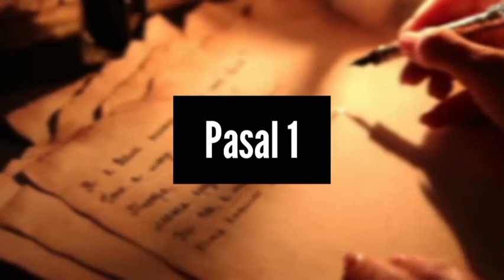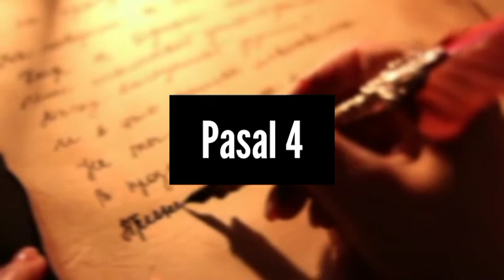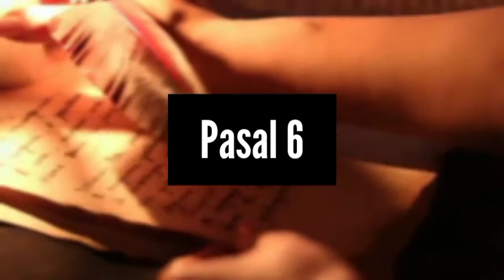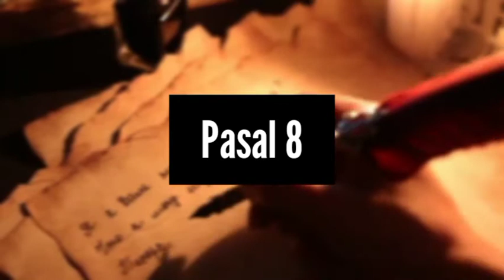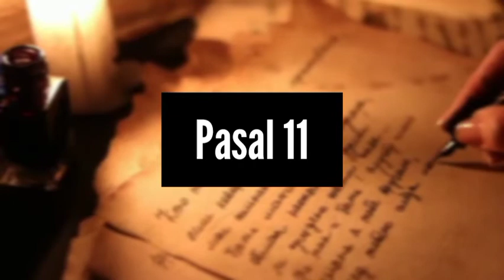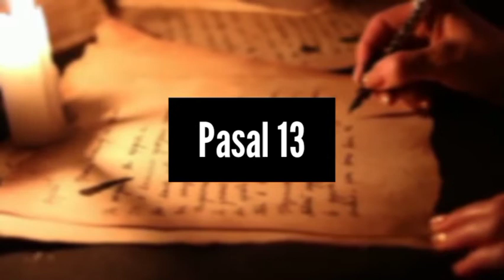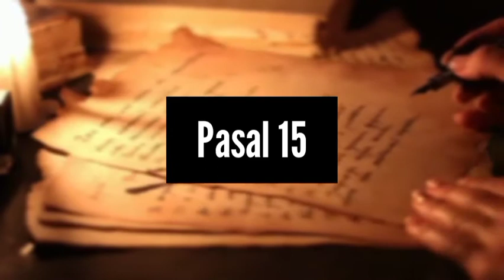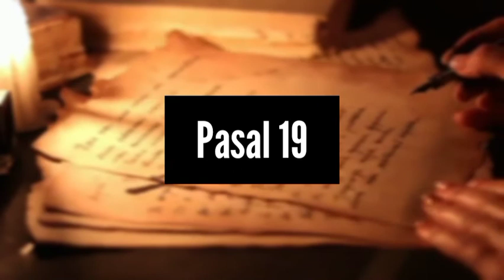Jesus Ti Jalai, Pemendar Enggau Pengidup (Baca Ari Injil John)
Bup Kudus Injil John tu dibaca ari Berita Manah Ka Rebak Diatu: Sempekat Baru dalam Jako Iban (Iban New Testament, 2nd Edition) ari The Bible Society of Singapore, Malaysia & Brunei, 1981 📖⚡😊